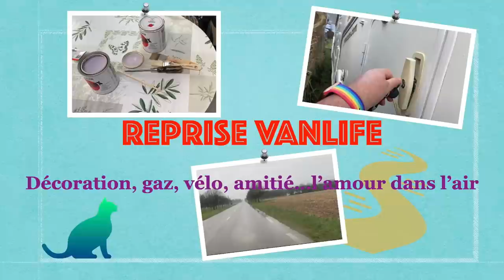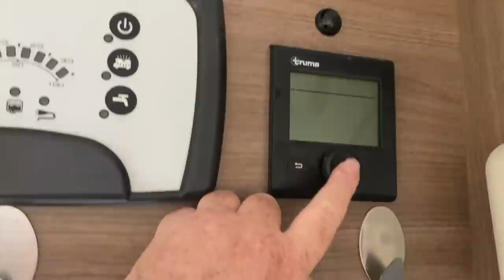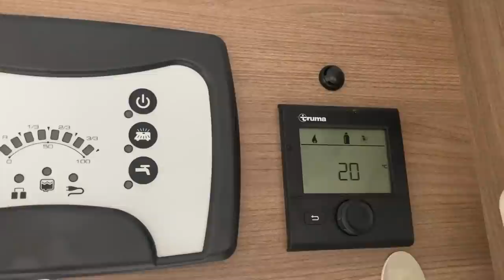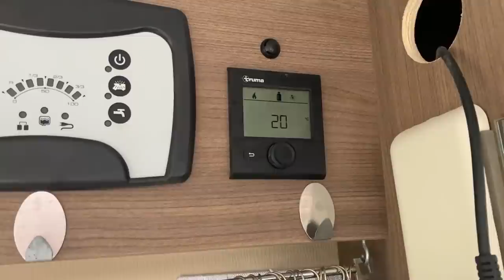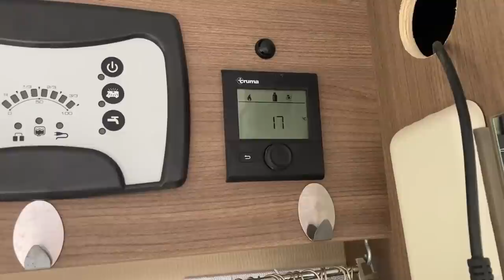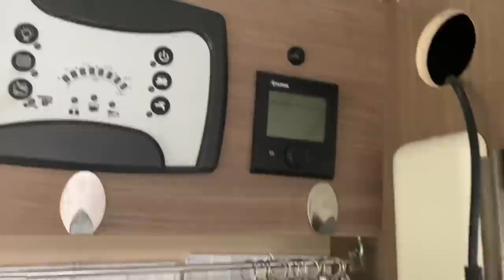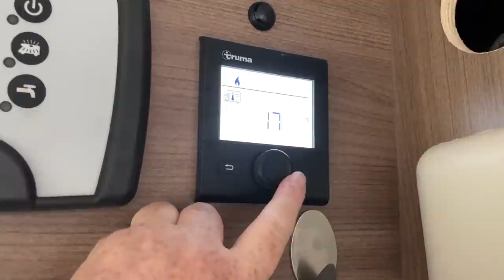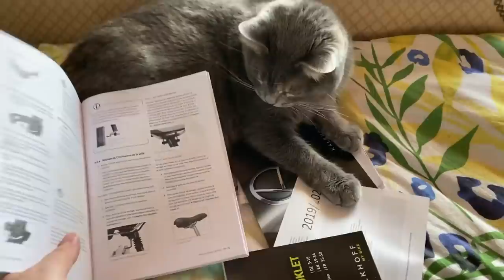Reprise vanlife - décoration, vélo électrique, gaz, amitié... de l'amour dans l'air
Avant de reprendre la route bien des choses à faire dans le camping car... Les rencontres restent toujours des moments précieux.

pinces pour canapés